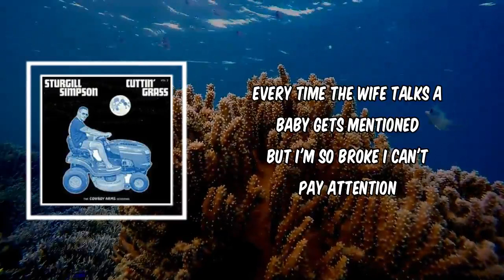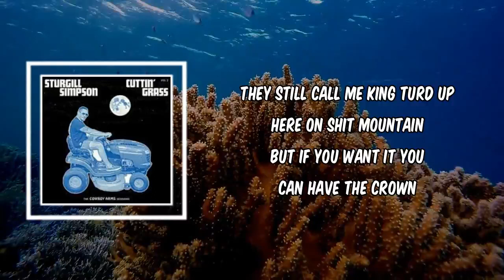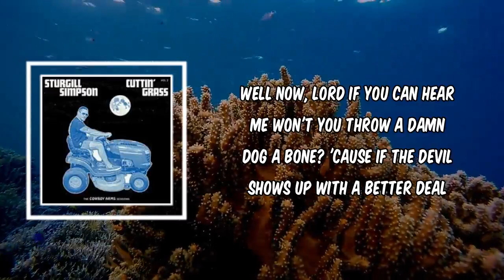You Can Have the Crown (Lyrics) - Sturgill Simpson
You Can Have the Crown by Sturgill Simpson
Album: Cuttin' Grass - Vol. 2 (Cowboy Arms Sessions)

You Can Have the Crown Lyrics:
2
[Verse 1]
Well, I been spending all my money on weed and pills
Trying to write a song that'll pay the bills
It ain't came yet so I guess I'll have to rob a bank
I guess it could be worse, it ain't that bad
At least I ain't sitting in ol' Baghdad
In the middle of the hot damn desert sitting in a tank
Every time the wife talks a baby gets mentioned
But I'm so broke I can't pay attention
Lord, it tears me up to see her cry
I been spending all my nights on the internet
Looking for a clue but ain't found one yet
Just a bunch of Mopars, guitars and other stuff I can't buy

[Chorus]
Well now, Lord if you can hear me
Won't you throw a damn dog a bone?
'Causе if the Devil shows up with a bettеr deal
This old soul's going down
Oh, I sing 'em real pretty, sing 'em real sad
And all the people in the crowd say, "he ain't half bad"
They still call me King Turd up here on Shit Mountain
But if you want it you can have the crown

[Verse 2]
Been sitting on my ass like a bump on a log
Watching Andy and ol' Boss Hog
I guess I ought to get up and go out and find a job
Instead of sitting on the couch trying to find the next line
I'm sure there's gotta be a better use of my time
Like figuring out which one of them banks I'm a-gonna go rob
Well, the name of the game is hurry up and wait
But that ain't putting no food on my plate
Or gas in my car, and I drive a Bronco
And oh, Lord, I finally got out of my record deal
And now these bluegrass tunes is buying all my meals
And we're all just pawns in the game of life like Mongo

[Chorus]
'Cause if the Devil shows up with a better deal
And I sing 'em real pretty, sing 'em real sad
And they call me King Turd up here on Shit Mountain
If you want it you can have the crown
Oh, they call me King Turd up here on Shit Mountain

You Can Have the Crown